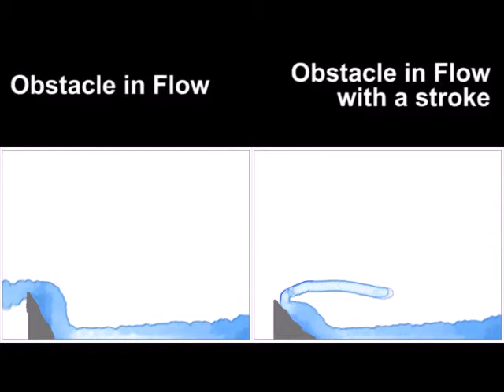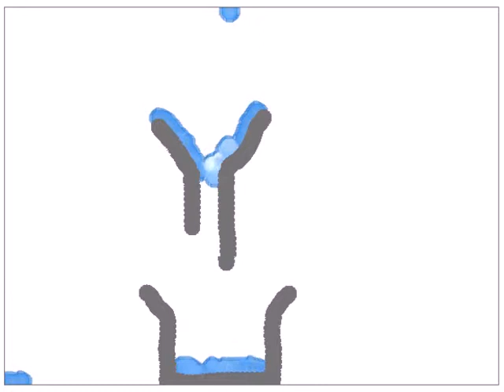Directable Animation of Non-Photorealistic Fluids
Directable Animation of Non-Photorealistic Fluids, Viraj Churi, Gaurav Bhagwat and Parag Chaudhuri, Short Paper in Eighth International Conference on Computer Graphics Theory and Applications (GRAPP) 2013, Barcelona, Spain